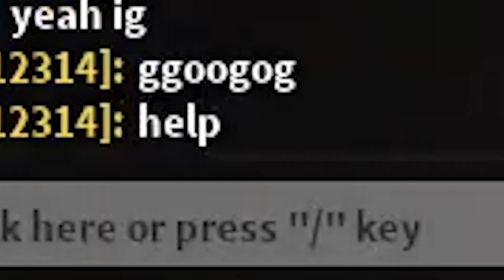Geisha Chapter 2 PART 2 | Roblox HORROR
today we went on a exercise journey